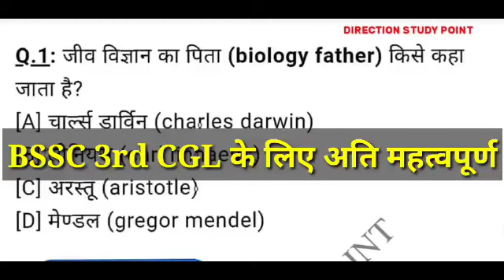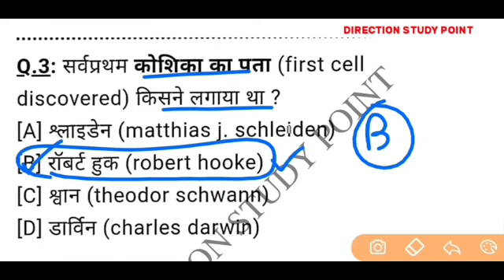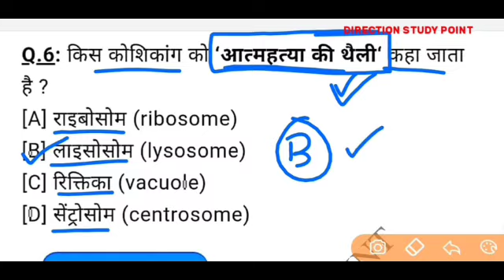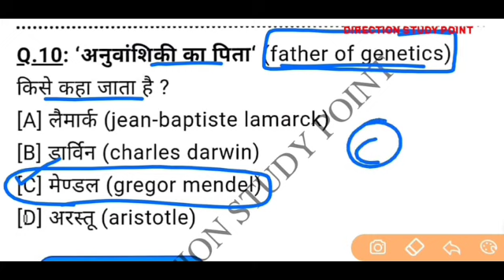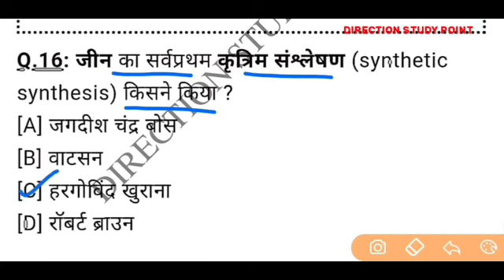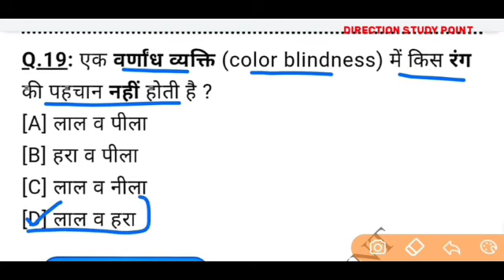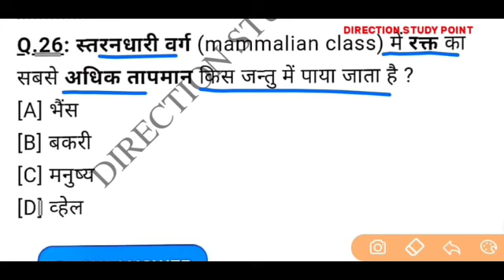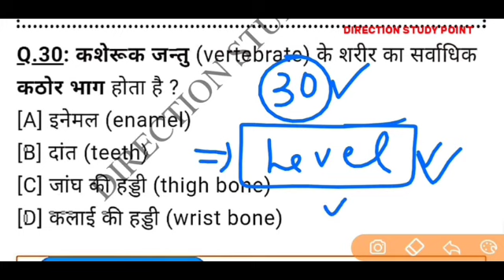बिहार SSC 3rd CGL Practice set 2022 | Science practice set #1 | bssc cgl gk | bssc cgl latest news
बिहार SSC 3rd CGL Practice set 2022  Science practice set #1
bssc cgl gk
bssc cgl latest news
बिहार SSC 3rd CGL Practice set 2022  New practice set #2
 bssc cgl gk
बिहार SSC 3rd CGL Practice set 2022
 New practice set #1
bssc cgl gk
BSSC CGL 3 Exam date
official update
 Exam Sep-Oct possible
bssc latest news
bssc cgl 3 सचिवालय सहायक
 Master practice set #1
practice set
 Happy independence day
Practice Set #1
पंचवर्षीय योजनाएं
आर्थिक नियोजन
bssc latest news
bssc latest news update
 bssc latest news by rana classes
bssc latest news live
 bssc latest news inter level
 bssc latest news rcb
 bssc latest news live today
 bssc current news
bpsc practice set book
 bpsc practice set 2022 edu teria
bpsc practice set by khan sir
bpsc practice set 2022 by khan sir
 bpsc practice set in english
bpsc practice set platform
 bpsc practice set 67
bpsc practice set 2022 book
bssc latest news, bssc latest news update
 bssc latest news 2022
 bssc current news
 bssc current news today

bssc cgl practice
bssc cgl 3 2022
 Sachivalay sahayak
exam date
official syllabus
exam strategy